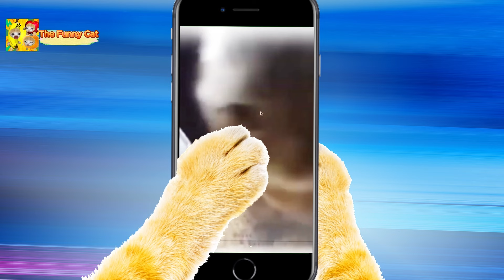Don't Anger The Banana Cat | The Funny Cat Cartoon 25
Don't Anger The Banana Cat
The Funny Cat Cartoon 25

Dear beloved The Funny Cat family !

Our channel continuously strives to bring you moments of joy, relaxation, and laughter with adorable cats, hilarious adventures, and heartwarming stories. 🐱🎉

With your support, we can continue to create even more hilarious and heartwarming content, and we can't wait to share it with you. Let's spread love and joy to the The Funny Cat community together. Thank you for supporting us! 🥰🎈

But to keep doing that, we need your help. Please take a moment to:
👍 Like our videos if you find them entertaining.
📤 Share the videos with your friends and family so they can join in on the fun.